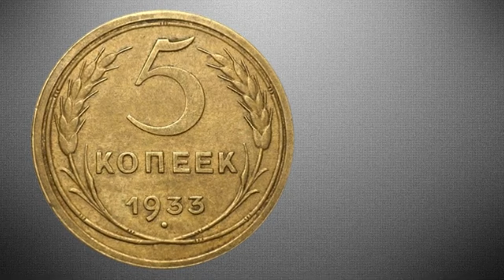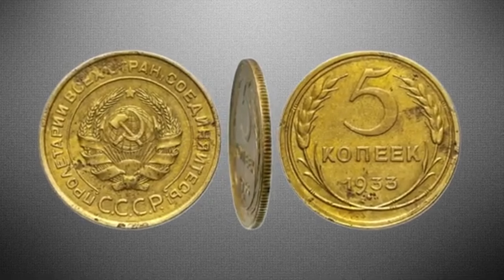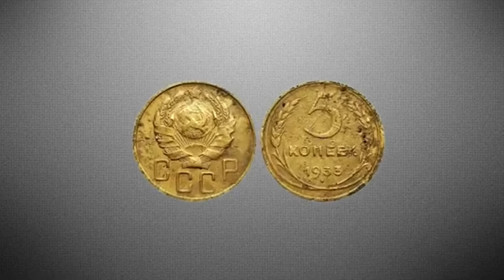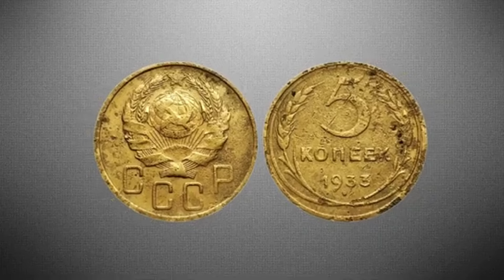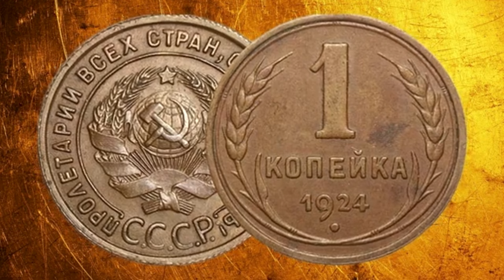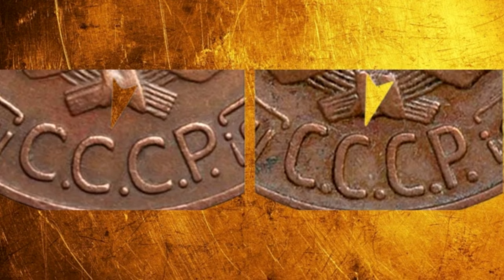Наиболее дорогие монеты периода СССР часть 3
Большое спасибо за Вашу моральную и материальную поддержку!
Все материальные активы идут на развитие канала!
Карта МоноБанка
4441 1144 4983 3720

Карта ПриватБанка
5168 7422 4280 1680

SWIFT USD
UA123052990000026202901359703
Здесь может быть Ваша реклама. Для предложений эл.почта есть на канале.